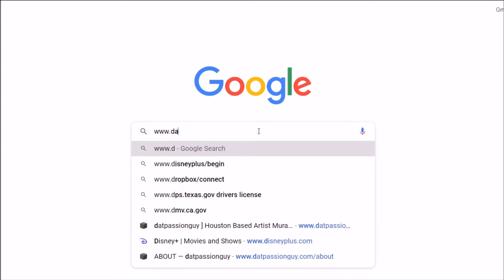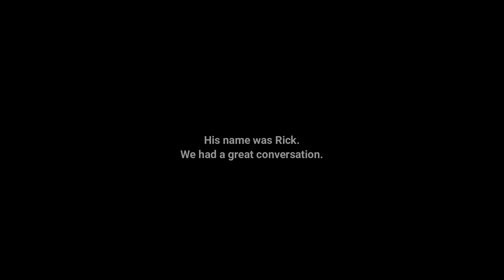Getting started in 2021, upcoming projects, and the Goat!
Trying to Start in 2021.
Launching Website
Tom Brady the Goat

I'm creativologist!! I do a little bit of everything, decals, props, action figures and much more. I never wanted to be just an airbrush guy or the shirt guy. I just want to be able to be creative in any field and any time. I don’t follow rules that don’t work, I see the world as a fun place and I just want to play. Welcome to my vlog and enjoy.

Always Live Your Passion!

Support me@